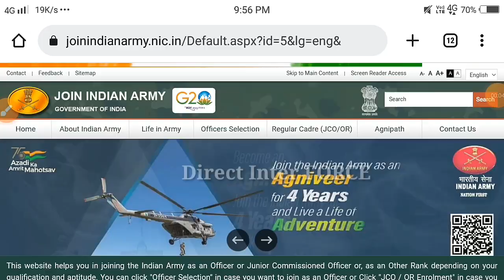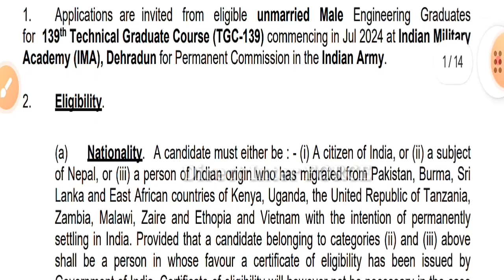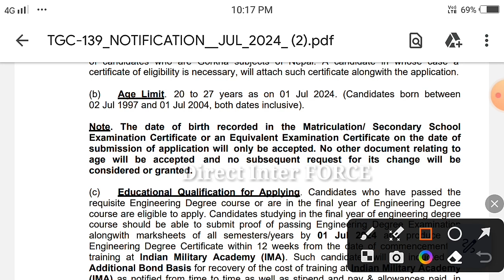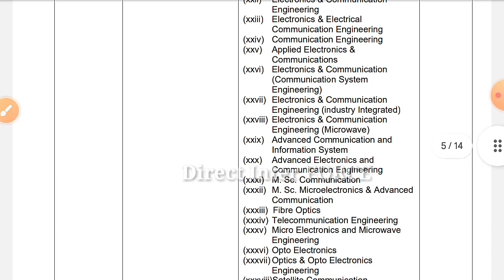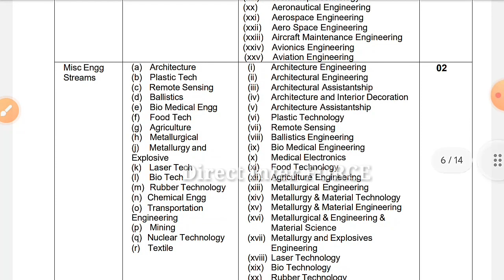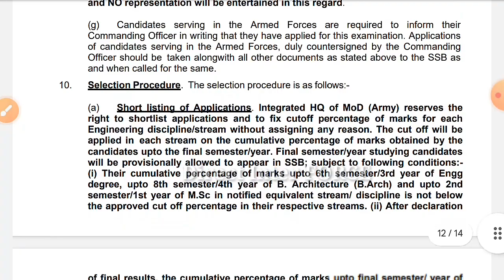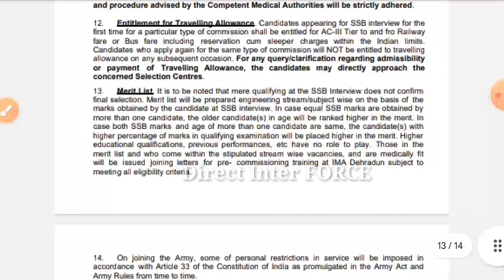Indian Army New Vacancy 2023/Army TGC Vacancy 2023